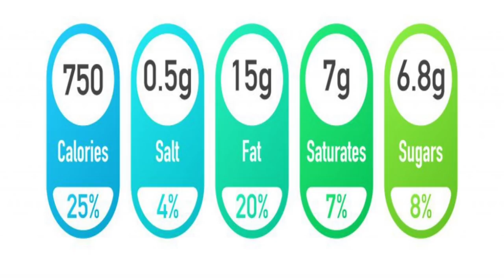TIPS PARA PERDER LA LLANTA: PUEDES LOGRARLO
PARA VERSE BIEN HAY QUE HACER EJERCICIO, Y COMER MUY BIEN. TE DAMOS UNOS TIPS PARA PERDER RÁPIDO LA LLANTA.

Visita nuestro sitio asociado de Amazon para productos de tu interés: